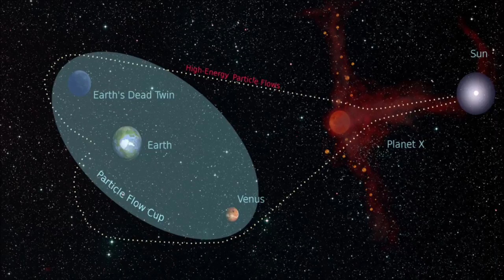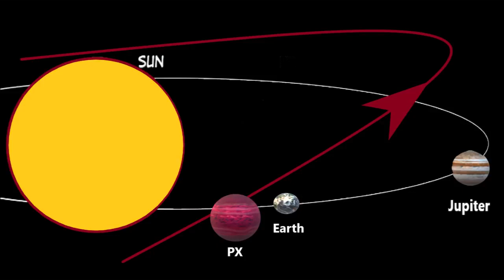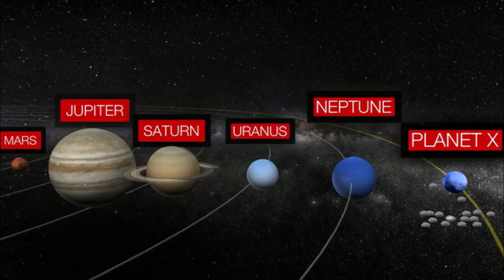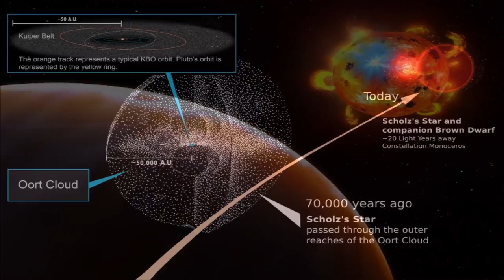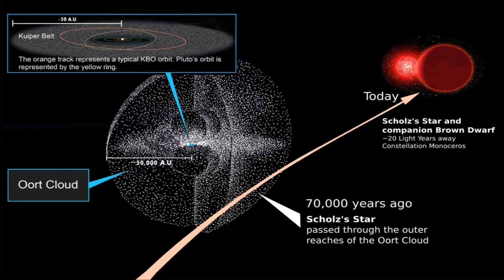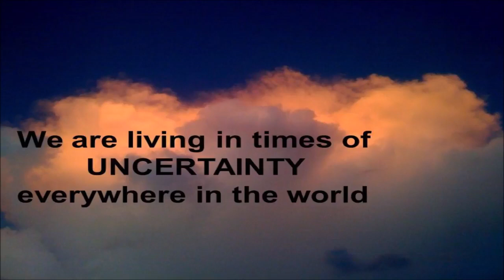Signs of Planet X location as Scientists Reveal Evidence of Wandering Dwarf Star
Your watching Skywatch Media News November 13, 2018: Rogue Star Could be Sign of Planet X | Purple Skies Appearing ➨Twitter ➨Facebook ➨Instagram Video Credit Intro Music: 08b Instrumental Theme (Orchestral Sunset) Outro Music: Spyglass Theme Licensed Content